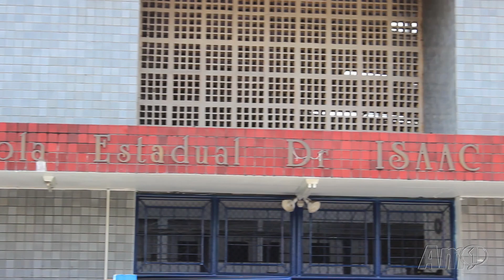Seduc cobra por xerox de provas em escola da Zona Leste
A empresa MAC ID COMÉRCIO,SERVIÇOS E TECNOLOGIA DE INFORMÁTICA recebe por mês mais de R$ 751 mil para realizar serviços de cópias para as escolas da Seduc , e as escolas estão cobrando dos alunos as cópias para realizarem as provas.